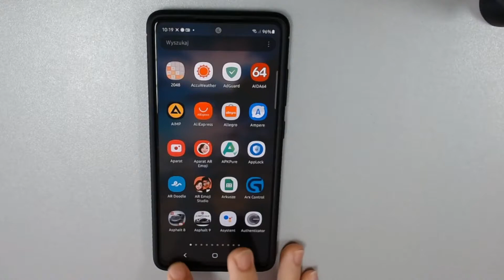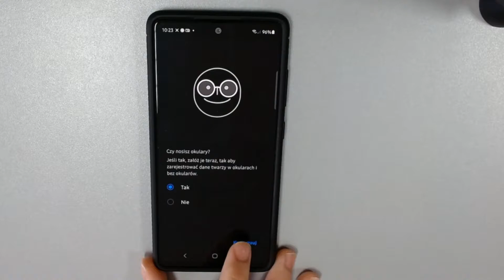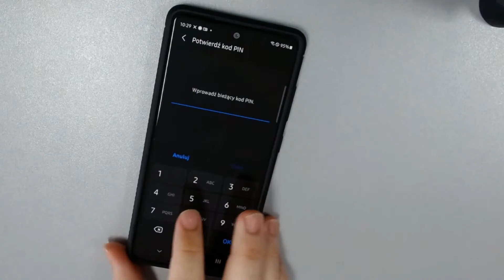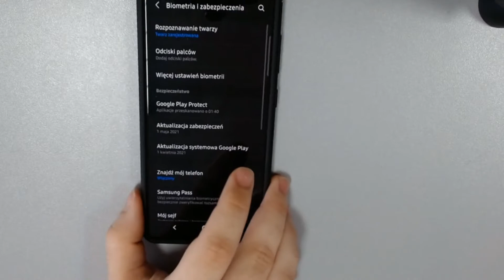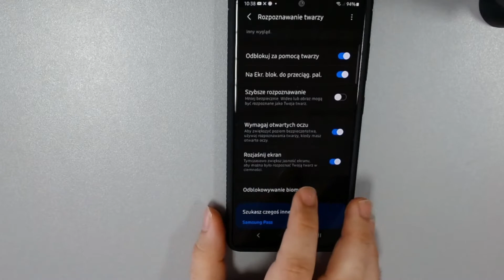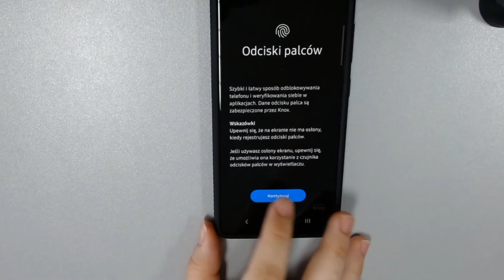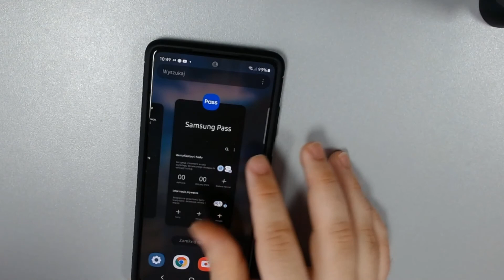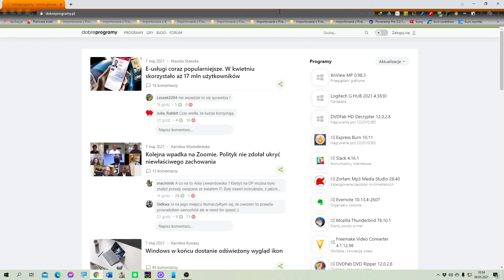Konfiguracja blokady przy użyciu rozpoznawania twarzy SAMSUNG GALAXY S20 FE 5G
00:00 Wstęp
01:05 Konfiguracja rozpoznawania twarzy
09:24 Dodatkowe ustawienia rozpoznawania twarzy
22:55 Konfiguracja twarzy w Samsung Pass
34:45 Podsumowanie

W tym filmie chciałbym Wam pokazać, jak skonfigurować zabezpieczenie biometryczne i blokadę telefonu Samsung Galaxy S20 FE 5G przy wykorzystaniu rozpoznawania twarzy. Po kolei demonstruję co należy zrobić, by prawidłowo skonfigurować rozpoznawanie twarzy i przedstawiam swoją opinię na ten temat.

W dalszej części filmu pokazuję, jak aktywować obsługę rozpoznawania twarzy w menedżerze haseł Samsung Pass.

W razie jakichś pytań / kłopotów / sugestii, to pisz w komentarzu. Z góry dzięki :)